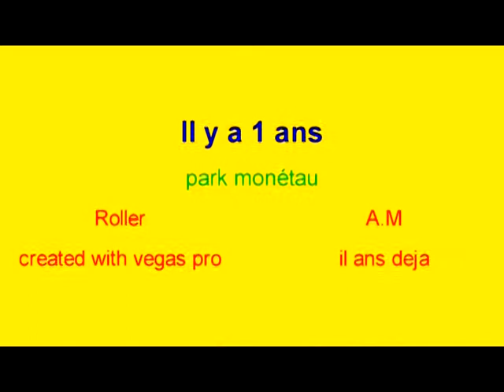Il y a 1 ans !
quand j'ai debuter le skate  et puis 8 ans de roller